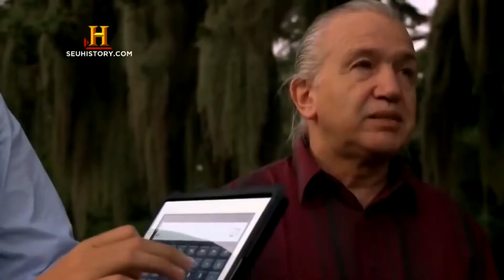PESSOAS COM HABILIDADES MENTAIS INCRÍVEIS!!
Esse vídeo está incrível, pois nele estão algumas pessoas com habilidades mentais incríveis!

Já conheceu alguém que possui uma memória extraordinária? Ou alguém que tem o raciocínio muito rápido? Habilidades também como concentração, organização, cálculos mentais e outras habilidades?
Você vai assistir então, algumas pessoas que possuem essas habilidades mentais e fazem coisas incríveis, como o Gabriel Barbar, profissional no cubo mágico, o Antonio Pulido, conhecido como a calculadora humana, Victor Patrick, que possui uma grande memória a longo prazo, Dominic Di Tommaso, atleta de parkour, Fran Capo, que possui uma incrível dicção, Ramon Campayo, recordista mundial em memorização, Coldzera, profissional em Counter Strike Global Offensive e James Bauer, especialista em leitura dinâmica, leitura rápida.
Se você quer saber mais sobre essas pessoas incríveis com habilidades mentais incríveis, assista o vídeo!!

Assista o vídeo e não esquece de CURTIR!!
Se for novo no canal, está convidado a se INSCREVER!!

8 PESSOAS COM HABILIDADES MENTAIS INCRÍVEIS
8 PESSOAS COM HABILIDADES MENTAIS INCRÍVEIS

Nilton Campos Morais
Psicólogo Clínico
CRP: 44481/04